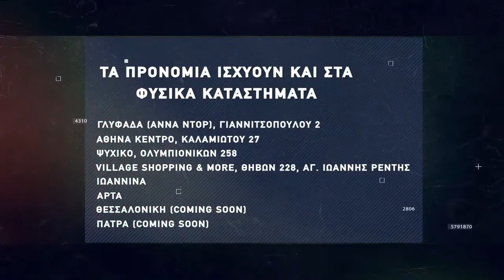Basketaki The League - Los Labriniers Vs Delicatoi (10/04/2022)